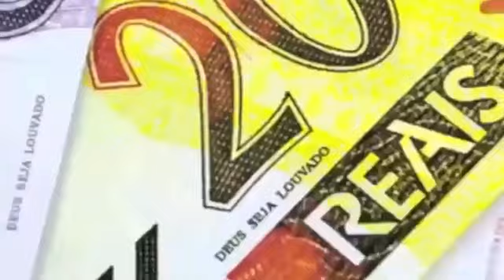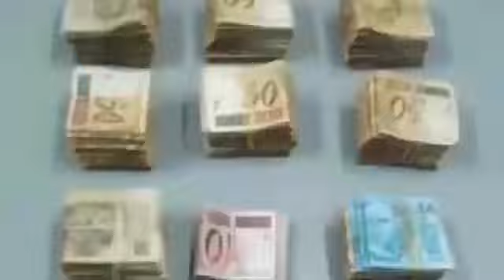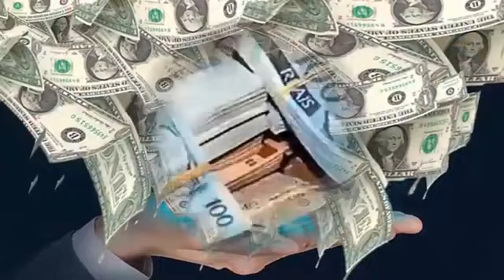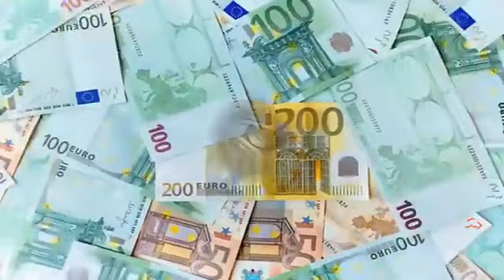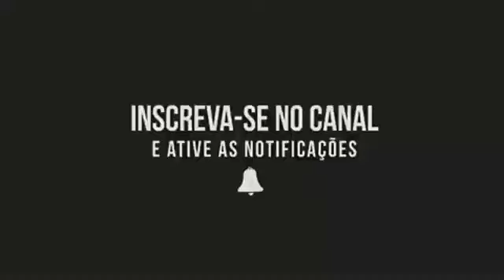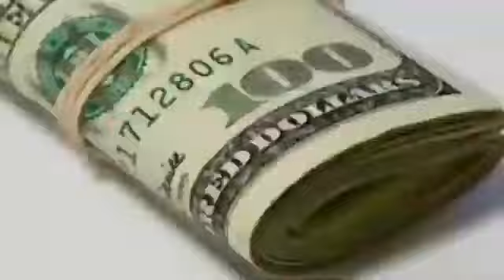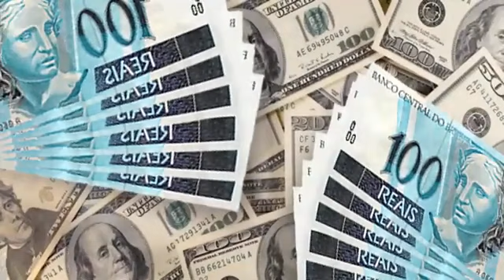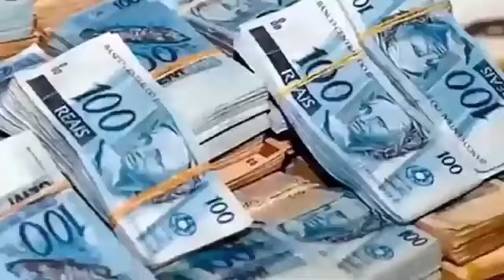RESULTADOS RÁPIDOS PARA DINHEIRO FUNCIONA MESMOOOO! FREQUÊNCIA DO MILAGRE 432 Hz